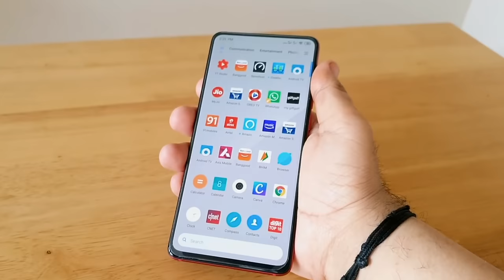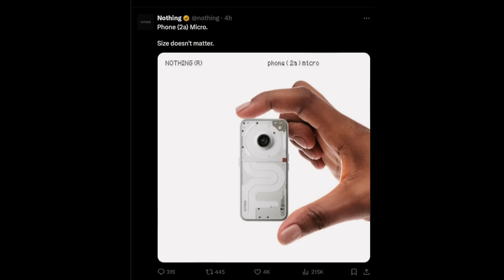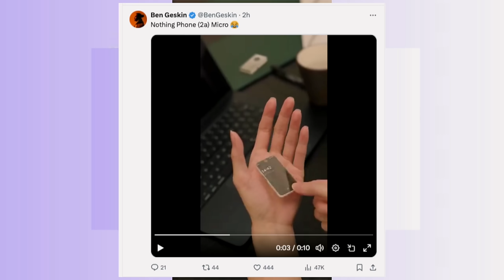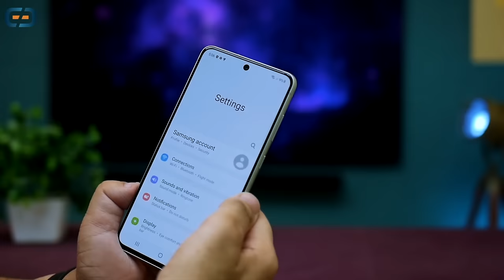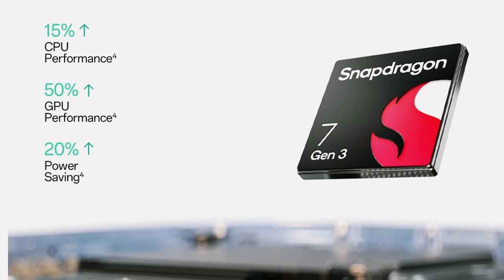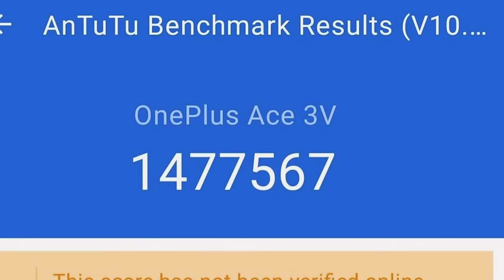New Nothing Phone | Moto Edge 50 Pro"India Price" | SD-8S GEN 3 Scores | OnePlus Nord CE 4 5G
Doso aaj bhi maine aapko kuch garam garam updates ke baare me bataya hai to video end tak jarur dekhna :)

My Journey...